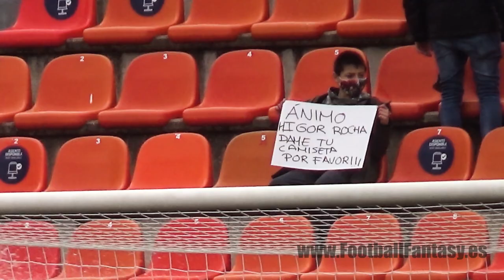El duelo de las dos des - Dani Sotres y David Barral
CF Rayo Majadahonda - DUX Internacional de Madrid
Temporada 2020-21